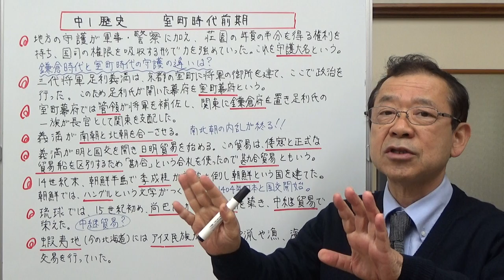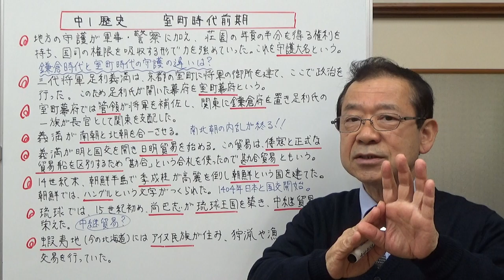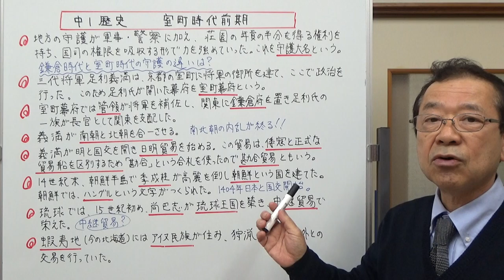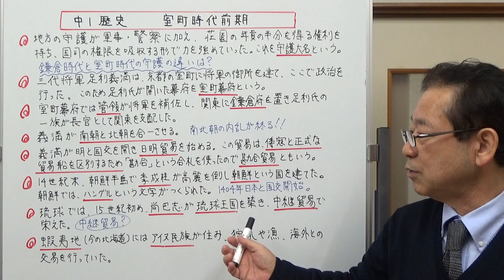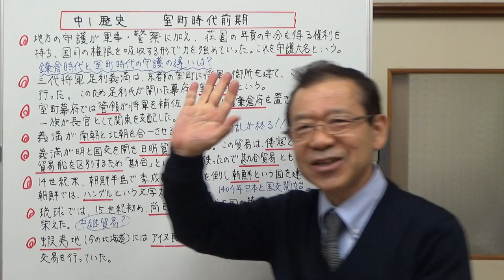中1歴史 室町時代前期 国内の様子と海外のできた新しい国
南北朝の騒乱が終わる、室町時代の前期についてテストに出やすい部分を説明しました。